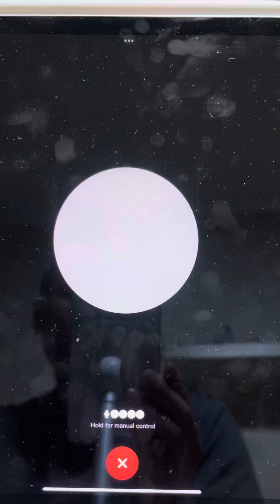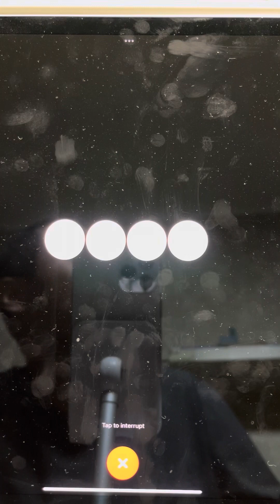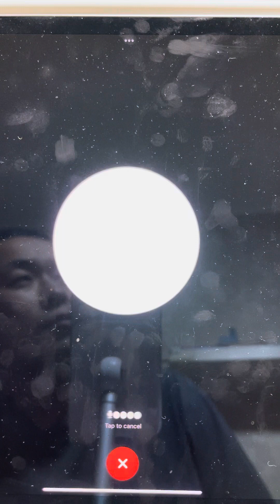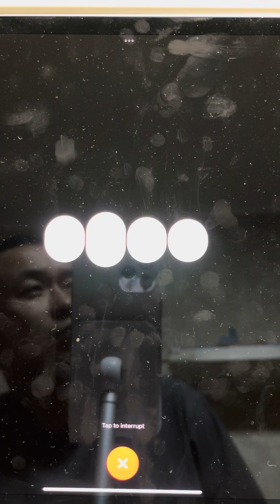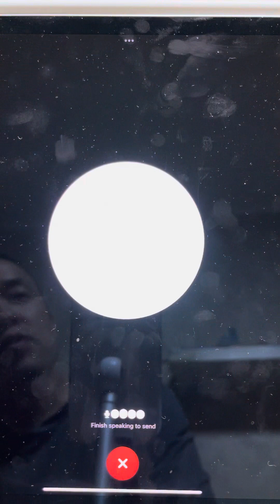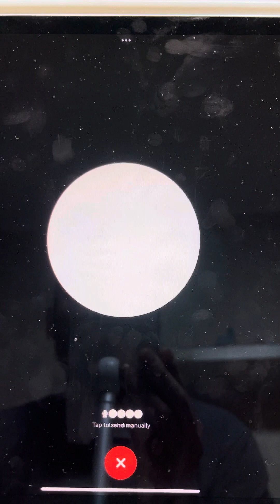와이프의 스트레스 해소법에 대한 영어 대화